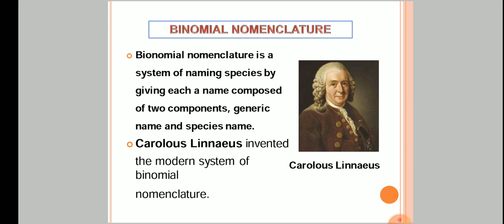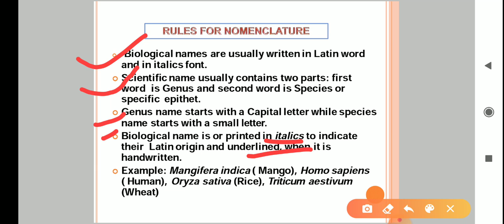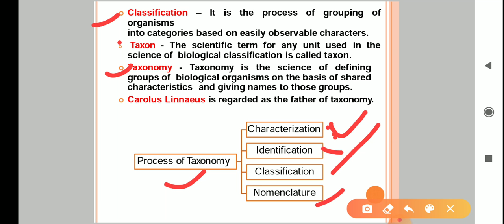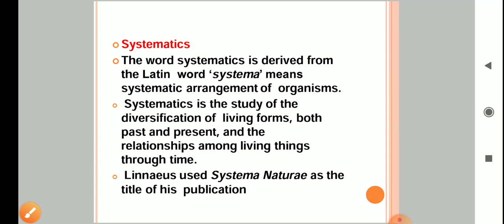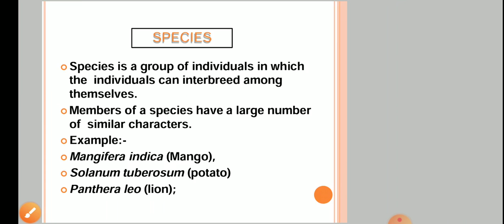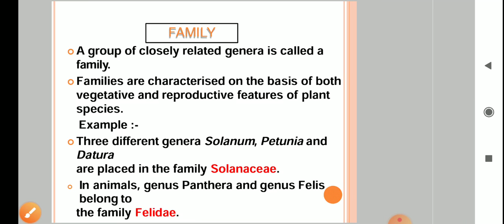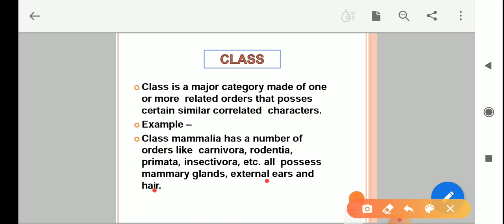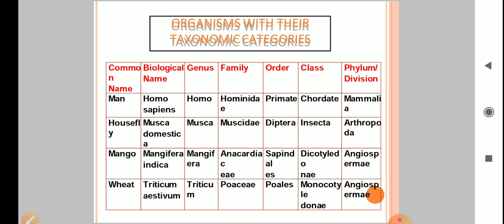The living world class XI Binomial classification taxonomical categories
Here you get notes of class IX X XI and XII as well as explanation